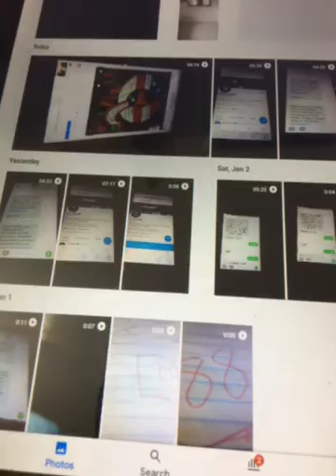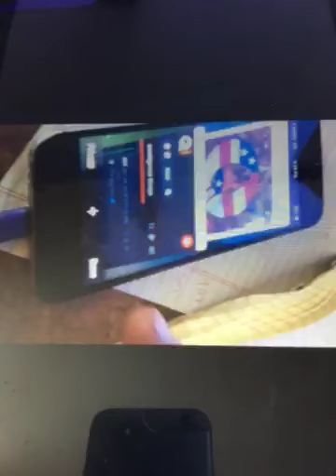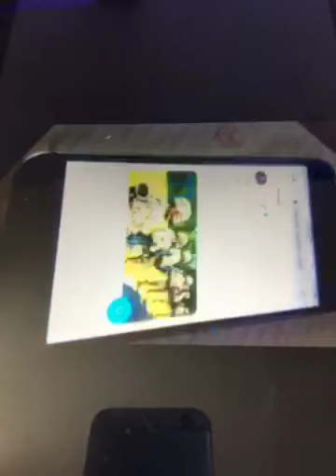Military Operation ? Timestamp and gap code